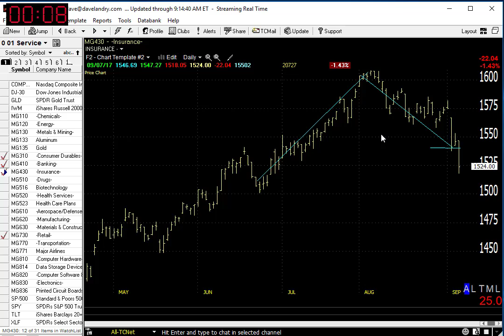09/08/17 Dave Landry's Market In A Minute-Probably The Best Course Of Action